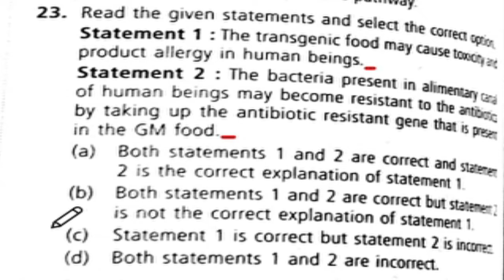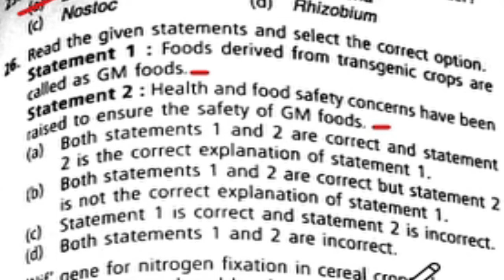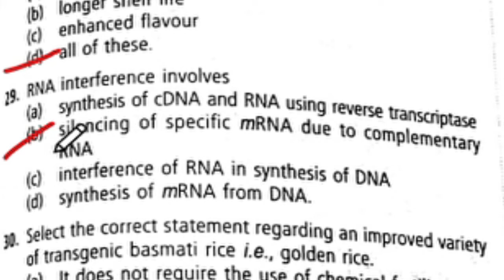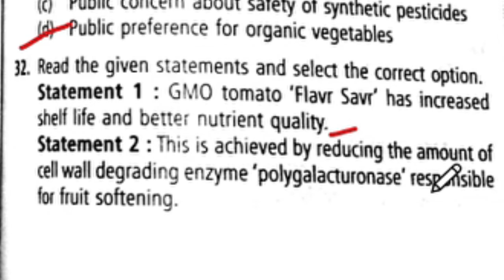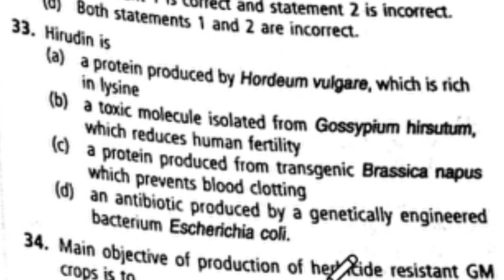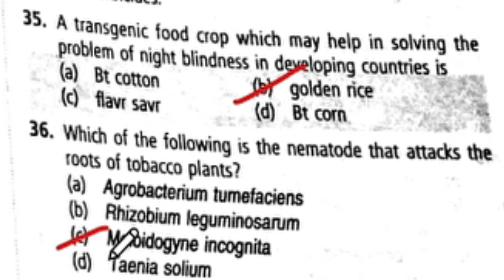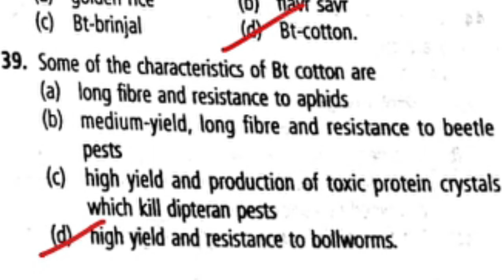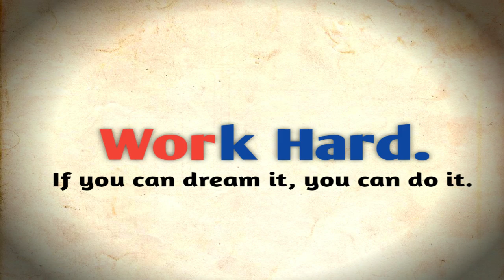12.2 Biotechnology and Its Application . Class 12.Chapter 12. Question Practice. NEET 2022.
Believe Music

On behalf of: PT. Media Musik Proaktif

Hello friends welcome to another video in this YouTube channel. In this video I have given a practice paper of the chapter

Biotechnology and its application other lectures links are -

Biotechnology principles and processes Lecture links-

biotechnology and its applications class 12
,biotechnology and its applications mcq,neet ug biology biotechnology and its applications
,mcq on biotechnology and its applications,biotechnology and its applications mcq with answers
,application of biotechnology class 12,
biotechnology and its applications neet mcqs,
neet mcq on biotechnology and its application
,biotechnology and its applications class 12 vedantu,
neet biology
,neet questions
,neet 2020,
neet mcq
,vedantu neet

neet previous year questions chapterwise,imb education
,Biotechnology and its applications,Biotechnology and its applications class 12,
class 12 biology,biology neet previous year questions
,neet mcq
,neet exam
,neet biology,
neet 2021
,neet 2022,
neet,
Biotechnology class 12,
Biotechnology class 12 neet mcq,Biotechnology neet mcq,
Most important questions for neet,
mtg ncert fingertips,
neet previous year questions last 33 years,Biology for neet,
biology ncert
,NEET,
AIIMS
,JIPMER,
KVPY,
neet best channel,
best videos for neet
,best biology tricks
,biology trick videos
,biology videos,
alakh pandey,
physics wallah,
shomu biology
,sk singh,
biomentors,
ns jain
,neela bakore,
vipin sharma biology,
vipin sharma
,unacademy
,any time padhai academy
,vedantu medical,
aviral blogs,arvind academy,biomentors classes online
,neet 2020
,nta neet 2020
,iit jam biology
,tifr biological science,
NEET 2021
,NEET 2022,
NEET 2023
,KVPY 2021

biotechnology and its applications class 12,biotechnology and its applications class 12 ncert
,biotechnology and its applications class 12 one shot,
biotechnology and its application,biotechnology and its applications in hindi,ncert questions,

NEET
,AIIMS
,JIPMER
,e,neet 2020 Fastest 50 of Biotechnology & Application sourav sharma,Fastest 50 Questions for Biotechnology & Application neet 2020 bio
,Fastest 50 Questions for Biotechnology & Application NEET 2020
,neet 2020 Fastest 50 Questions for Biotechnology & Application,
sourav sharma Fastest 50 Questions for Biotechnology & Application
,neet Fastest 50 Questions for Biotechnology & Application

biology
,srgtuition,Biotechnology and its application
 12 most asked important questions last 10 year for exam 2021,
chapter 12 biotechnology and its application important question for board exam 2021,
,biotechnology and its application most asked questions NEET
,biology important question for board examination 2022

NEET,
NEET Bio,
Score in NEET,
How to improve NEET Bio
,NEET Toopers,
Bio NCERT,
NCERT,
NEET,
NEET Bio,
Score in NEET
,NEET Toopers
,Bio NCERT,
NCERT,
NEET,
NEET Bio,
Score in NEET
,How to improve NEET
 Bio,NEET Toopers,
Bio NCERT,
NCERT

Biotechnology and its applications NEET MCQ test
Biotechnology
Biotech
NEET Daily MCQ practice
Biotechnology for Neet
Biotechnology Neet MCQ test
Biotechnology Neet questions practice
NEET previous year question Practice
NEET question Practice
NEET 2022